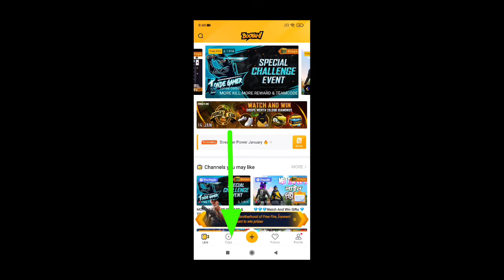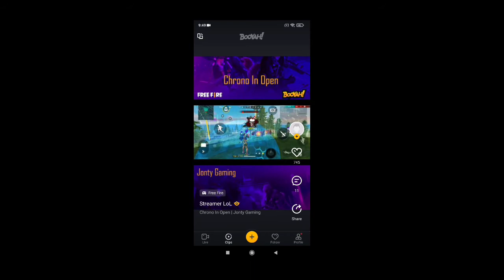WATCH CLIPS & WIN UNLIMITED DAIMOND IN FREE FIRE | BOOYAH TV NEW EVENT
Hastags -

free fire me diamond booyah tv se kaise le